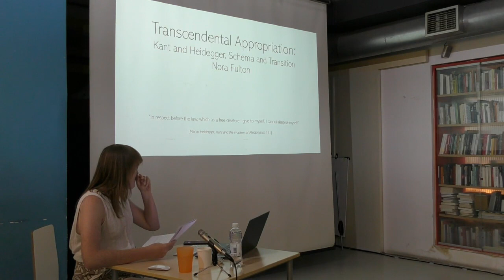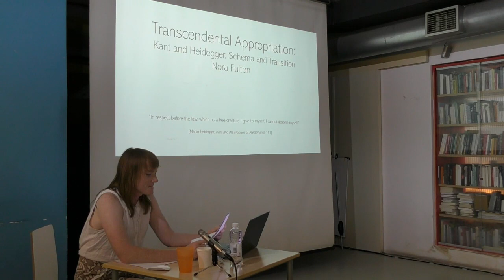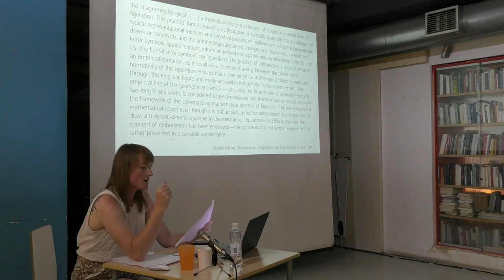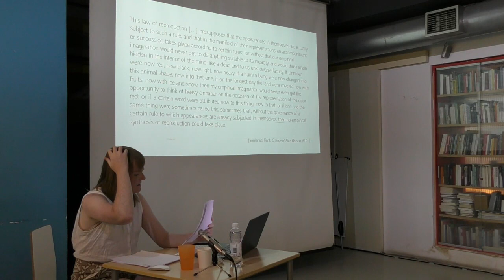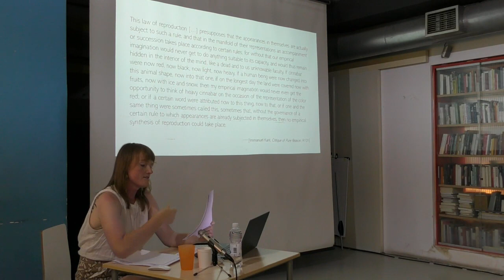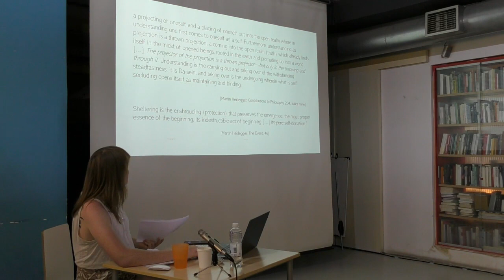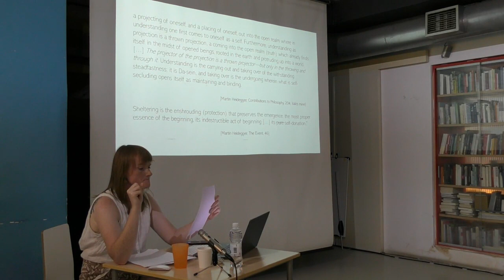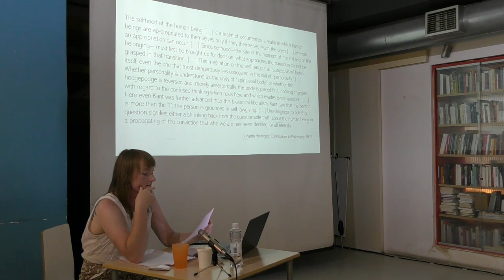Nora Fulton · Transcendental Appropriation – Kant and Heidegger, Schema and Transition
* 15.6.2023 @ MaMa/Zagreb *